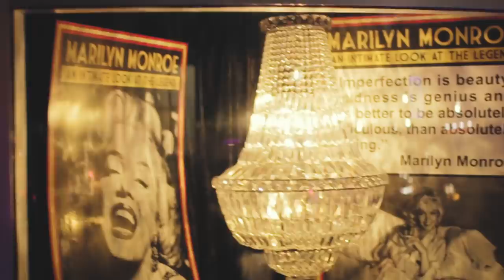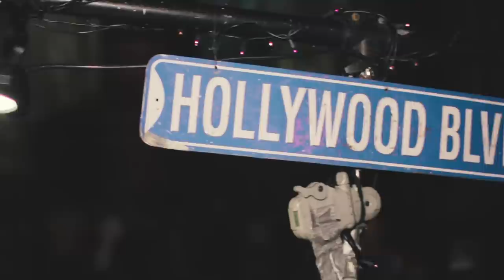Bernard Kyng & Andre Hando - Official Grind [Prod. by Drumkid]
"Official Grind as an opener offers a classically calming jazz ambiance and a laid back rap delivery. Honestly it presented a more than welcome reminder of the late Mac Miller for me - the colorful, smooth direction he had taken his music in. This song has a beautiful hook, a sweet beat, and both artist introduce their style, their drive, and their contribution to the project in a solid, memorable way."
-Rebecca Cullen, Stereo Stickman
"For us, creating this song as a source of inspiration for what we are building was the main focus. "The imagery of Hollywood Boulevard, along with its famous iconography, mixed with the public video shoot displays the irony of being a star in your mind while still being at the beginning stages of your career. That's the essence of what we try to capture in our music. Never being afraid to try."
-Bernard Kyng

Artist: @realbernardkyng
Producer: @drumkidoffical
Videographer: @quiquecruz